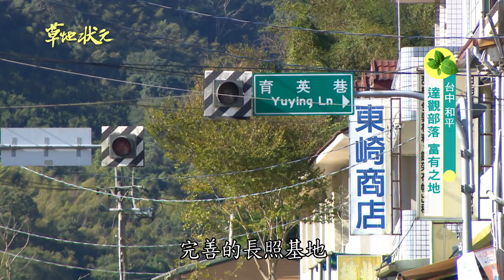草地狀元-甜柿達觀部落 長照樂活推手(2021.01.04播出)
【甜柿部落  樂活推手】
達觀部落打造未來台灣樂活長照村💪💪
部落裡面有甜柿做為基本經濟，泰雅族民-吳二妹因為愛護這塊土地，堅持草生栽種，辛勤背著除草機在斜坡上除草，讓種出來的甜柿顆顆飽滿。
長期投入社工服務的張政穎和太太林依瑩，在部落裡開始了長照合作社，把資源帶進部落，裡面有老師帶長輩養雞，生出來的蛋賣出可分擔長輩生活開銷，他們推動健全的長照政策，讓在深山的長輩也能得到照顧，帶動青年返鄉。
社區裡面也持續舉辦音樂課、竹編課來延續原住民的傳統文化，活到老學到老，其實富有可以很簡單，他們靠著大家互相幫助，讓長輩的生活可以很樂活、快樂~~